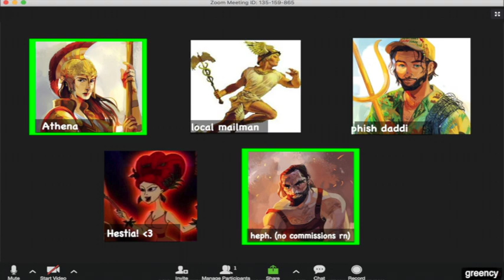the council meeting part three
greency was arrested on grounds of leaking sensitive information and crimes against peace after releasing this footage